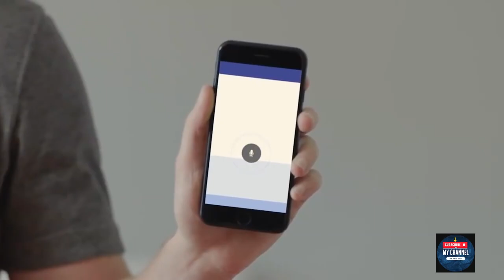US Government Exit Elon Musk & Mark Zuckerberg from the New US AI Safety Board | But Why?🤔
Here, at the "The Meee Tvee channel", we transform the original content from shows, podcasts, news and key-notes with Mr. Elon Musk and Mark Zuckerberg to provide the viewers with a more immersive experience. We hope to educate as many people as possible through this channel.

We amplify the content's original message by making it more cinematic and easier to understand by the end consumer. This way, we hope to reach more people and thus educate more people with Elon Musk's and Mark Zuckerberg valuable messages.

1. The videos have no negative impact on the original works.
3. The videos are transformative in nature.

The Meee Tvee — The  Elon Musk and Mark Zuckerberg Fan YouTube channel covering the latest Elon Musk and Mark Zuckerberg news, Tesla News & SpaceX, Meta, Facebook and Instagram News!